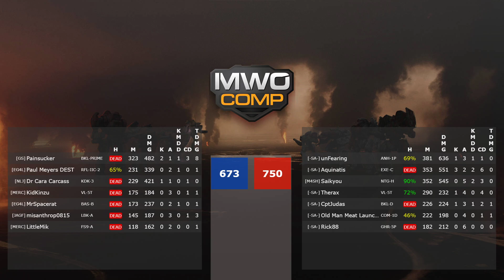BL 7v7 - Div B - SA vs FFE